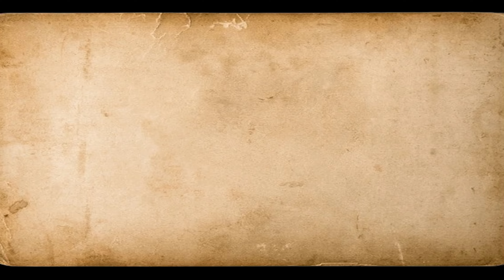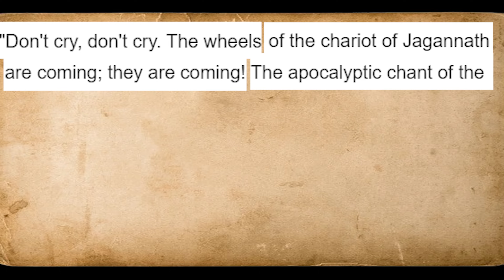KALKI 2898 ad VS MAHABHARAT Hidden Details Explain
Kalki 2898 ad vs Mahabharat